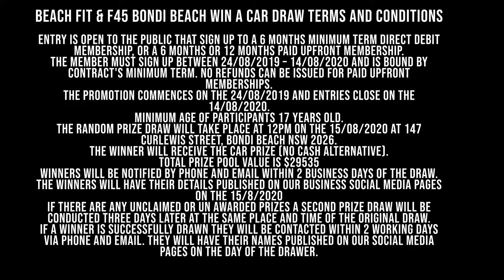Win A Car - The Bondi Bubble by Beach Fit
Did you hear that Beach Fit & F45 Bondi Beach have a competition where we are giving away a car? Yep, that’s correct, everyone in our awesome community has the chance to win this.

Watch the video to learn more about this competition & how to enter - terms & conditions apply!